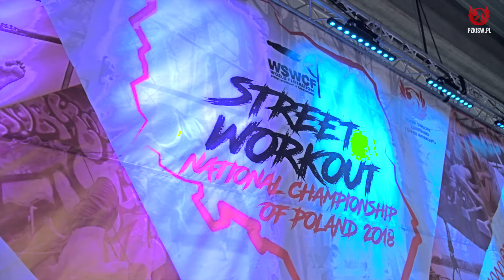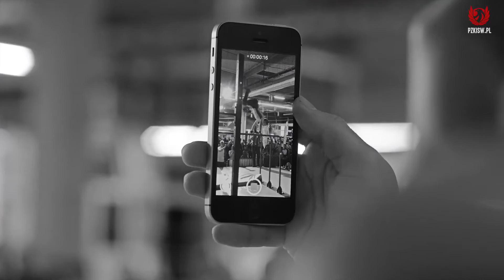Street Workout National Championship of Poland 2018 (WSWCF)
🏆️Street Workout National Championship of Poland 2018🏆

🏆Mistrzostwa Polski Street Workout - jedyne zawody w kraju, które kwalifikują do Mistrzostw Świata "Street Workout World Championship WSWCF" ⚠️

🏅Już 4 rok z rzędu, dzięki doskonałej współpracy z World Street Workout and Calisthenics Federation, jako jedyni w kraju organizujemy najważniejsze zawody w Polsce ⚠️
Wszystko odbyło się przy współpracy z Ptak Warsaw Expo podczas II edycji największych targów sportowych "Go Active Show"

ZWYCIĘZCY

Kategoria męska:
Miejsce 1 – Mateusz Płachta
Miejsce 2 – Piotr Majchrzak
Miejsce 3 – Miłosz Kubacki

Kategoria żeńska
Miejsce 1 – Natalia Modzelewska
Miejsce 2 – Kasia Duszak Kopeć
Miejsce 3 – Zuzanna Nowak

Skład sędziowski:
Artem Morozov – statyka
Sotoxine Bmonkey – dynamika
Rafał Bazyli – combo

Produkcja :
Marek Dyoniziak